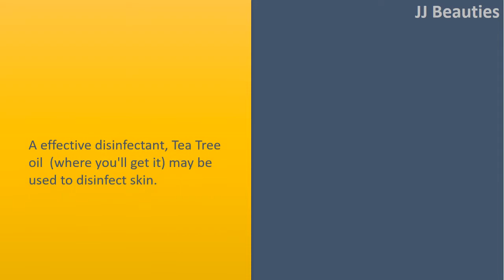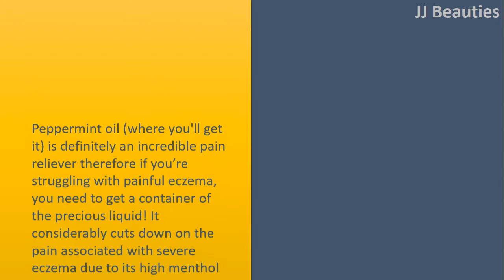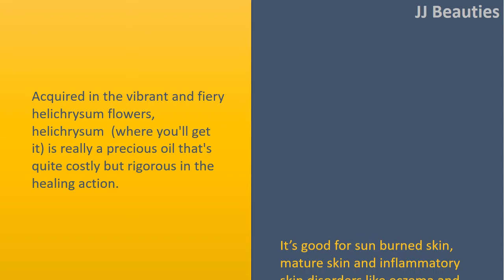Valuable Essential Oils for Severe Eczema | Chamomile Oil & Tea Tree Oil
Valuable Essential Oils for Severe Eczema.

A effective disinfectant, Tea Tree oil  (where you'll get it) may be used to disinfect skin, stopping infected and cracked eczema skin from harboring germs along with other microbes that cause extra skin distress and future recurrence of eczema.

Chamomile Oil.
Probably the most generally known oil in the realm of aroma therapy, Chamomile has numerous purposes and also, since it's an oil to use on skin without dilution, it's dependable for severe eczema without irritating it more.
Chamomile oil (where you'll get it) is antiinflammatory, antimicrobial and very soothing for skin disorders which involve rashes, itching, inflammation and dryness.

Frankincense Oil.
Most widely known because of its scriptural reference as a present to baby Jesus in the three wise men, frankincense is definitely an ancient substance that's been employed for centuries in the centre East.
It acquired in the gum resin from the Boswellia sacra or frankincense tree by steam distillation.
Frankincense (where you'll get it) is advantageous for severe eczema since it has outstanding antiinflammatory qualities which reduce swellings and redness.
Frankincense also increases the strength of another oils it's combined with so it's a great accessory for any eczema healing formulations you intend to create.

Peppermint Oil.
Peppermint oil (where you'll get it) is definitely an incredible pain reliever therefore if you're struggling with painful eczema, you need to get a container of the precious liquid! It considerably cuts down on the pain associated with severe eczema due to its high menthol content that numbs lower pains & aches.
Additionally, it provides a enjoyable tingling sensation which takes your or perhaps your child's head from the constant scratching at itchy eczema patches.

Helichrysum Oil.
Acquired in the vibrant and fiery helichrysum flowers, helichrysum  (where you'll get it) is really a precious oil that's quite costly but rigorous in the healing action.
It's good for sun burned skin, mature skin and inflammatory skin disorders like eczema and skin psoriasis due to its cell renewal qualities.
When the eczema is infected and blistering, helichrysum oil is going to be a big help in healing it due to its effective wound healing effects.